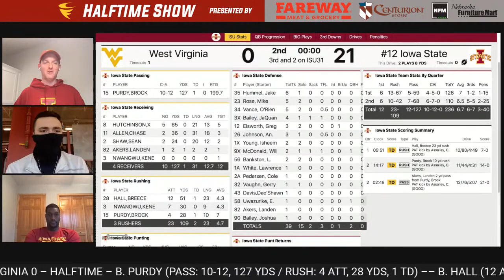CF Halftime Show: Iowa State vs. West Virginia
Analysis from Chris Williams and former Cyclone QB Bret Meyer at the halftime break for Iowa State's season finale vs. West Virginia. Courtesy of Fareway, Centurion Stone and Nebraska Furniture Mart.